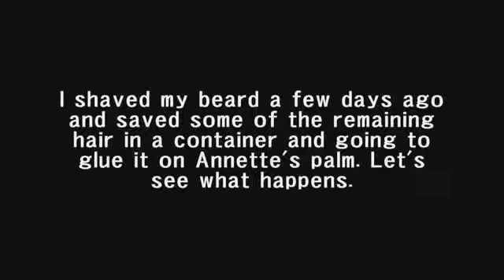Pranks Collection HUSBAND PRANKS 2017 😀😀